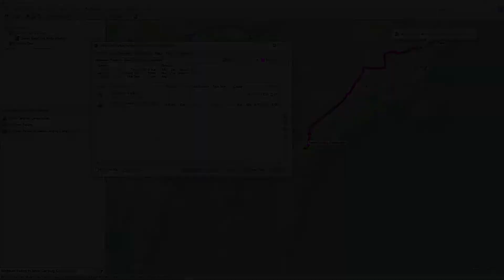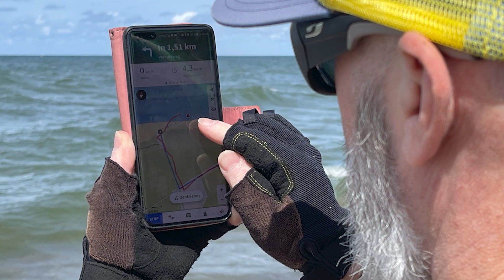Garmin Base Camp 01 - Route planning for beginners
If you want to plan a route with Garmin Base Camp for the first time or are looking for a connection between two places, then you've come to the right place. I'll show you a simple route planning with Garmin Base Camp from point A to point B. There are two ways to do this. First I will show you what you need to plan and how the Garmin Base Camp route planner is set up. Then we plan a simple route between 2 points by searching for locations. Then we plan directly by clicking on the map and finally I show you how to use your new route.

These are the chapters of the video:
0:00 introduction
0:55 basic instructions
3:16 planning with locations
5:48 manual planning
7:56 route export
8:58 additional information

I am Thomas. For many years i have been creating instructions for apps and devices on my german channel "Harzer Bergwald". I would like to publish these instructions step by step in English.